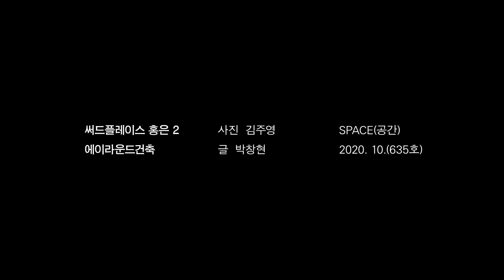Third Place Hongeun 2 / a round architects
써드플레이스 홍은 2

 - 에이라운드 건축

써드플레이스 홍은 2는 합벽 없이 분리된 다섯 채의 주택으로 구성되어 있다. 서로 다른 평면, 면적, 층고를 가진 이 주거공간들은 레벨과 성격이 다른 공용공간들로 이어진다.  이번 프레임 섹션에서는 박창현(에이라운드건축 대표)의 작품으로 그가 오랫동안 고민해온 주거와 커뮤니티의 관계에 대해 들여다보고자 한다.

단독주택의 개별성과 집합주택의 연결성의 결합

커뮤니티를 위한 전제 조건으로 각 세대의 평면은 모두 다르게 계획해 개별성을 강조했다. 즉 다섯 개의 단독주택이라는 느낌이 강하다. 각 집은 합벽 없이 분리된 개별 주택이며 평면, 면적, 층고가 모두 다르다. 입구 위치 또한 서로 다른 특징과 구성으로 독립성과 개별성을 확보했다. 각각의 입구는 다른 복도 레벨을 가지면서 분리된 작은 외부 영역을 형성한다.

저층형 집합주택에서 가장 중요한 공간은 개별 세대보다 복도나 계단 같은 공용 공간이다. 사람들이 섞이고 삶을 공유하는 가장 도시적인 장소로, 몇 가지 매개를 통해 다섯 세대를 연결했다.

Produced by SPACE Magazine
Images courtesy of Kim Jooyoung

SPACE Magazine
월간 SPACE(공간)는 1966년 11월 건축가이자 문화운동가 고 김수근 선생이 건축 등 예술을 주제로 창간한 잡지로, 한국을 대표하는 최고(最古)이자 최고(最高)의 건축 잡지입니다.